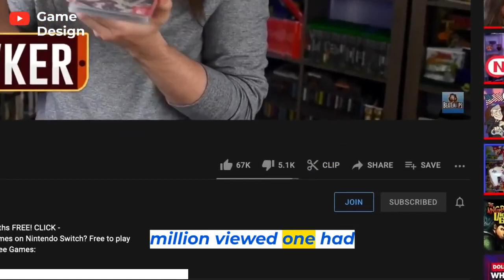10 The Best Free Games On Nintendo Switch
the 10 free games for Nintendo Switch :

Fallout Shelter: This management game is set in the post-apocalyptic world of the Fallout RPG series. [1]

Arena of Valor: This real-time strategy game features five-player team battles. [3]

Brawlhalla: This platform fighting game features over 50 playable characters, or legends. [3]

Dauntless: This multiplayer RPG action game allows players to hunt creatures called Behemoths. [2]

Color Zen : This Zen puzzle game features soothing colour and shape challenges. [3]

SMITE: This online multiplayer fighting game features a variety of mythological gods and heroes to play. [3]

Spellbreak: This magic-based battle royale game allows players to combine different spells to create devastating combos. [3]

Super Kirby Clash: This multiplayer action game allows players to control characters from the Kirby series. [2]

The Pinball Arcade: This pinball simulation game features classic pinball tables to play. [3]

Warframe: This third-person shooter features fast, fluid combat in a futuristic world. [2]